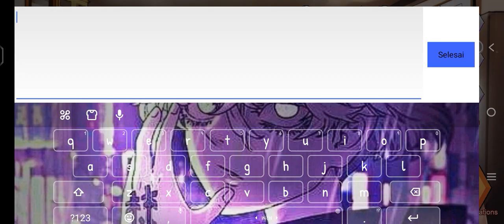🔥NEW COUPON CODE THE SPIKE VOLLEYBALL 1 FEBRUARY 2024